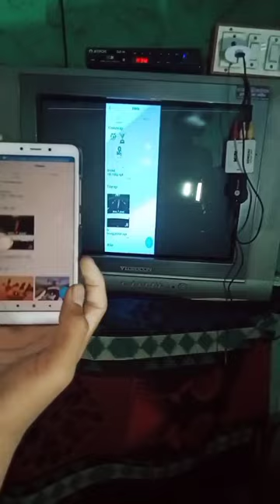नॉर्मल टीवी को स्मार्ट टीवी में कन्वर्ट करें || HOW TO CONNECT MOBILE PHONE TO TV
I make my old TV to smart TV

Amazon fire tv use kaise kare
Fire tv